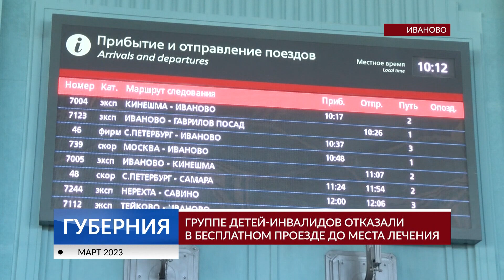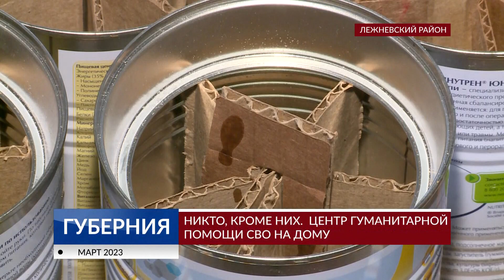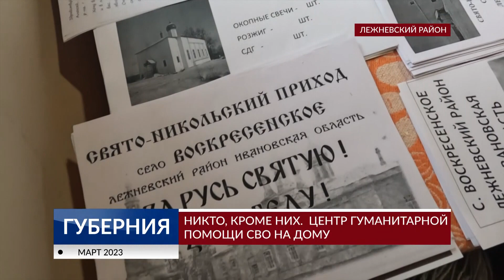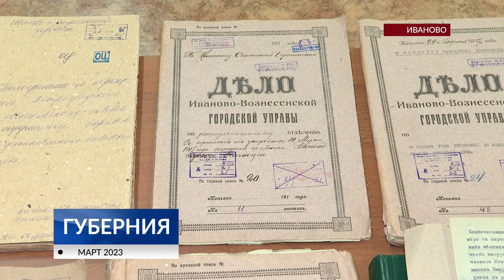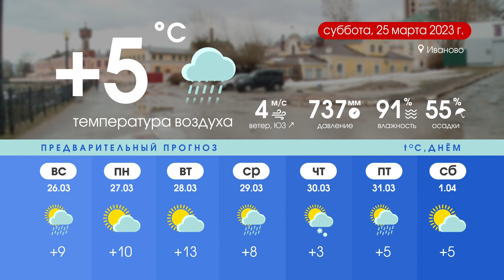Программа «Губерния» выпуск 24 марта 20:30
НОВОСТИ ДНЯ: Дом-фантом, рекультивация, захват телеграфа, закулисье